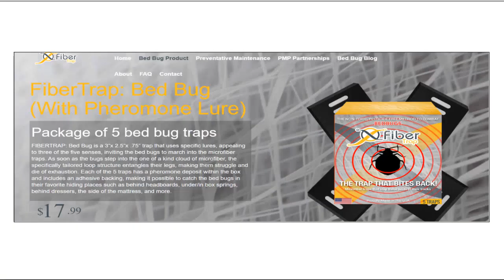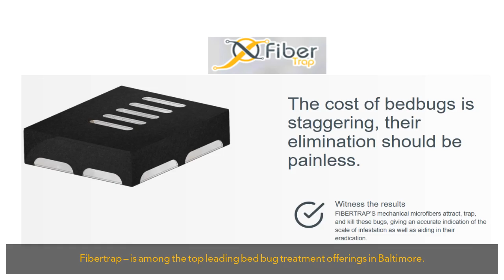best bed bug treatment in baltimore | Fibertrap is a ...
Whatever your pest control needs Fibertrap will deliver the safest bed bug treatment in Baltimore.